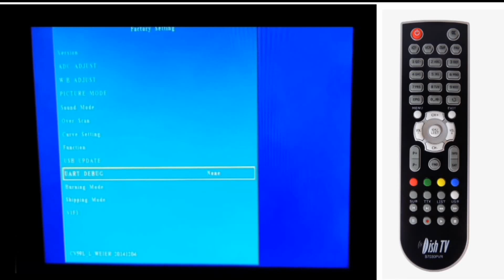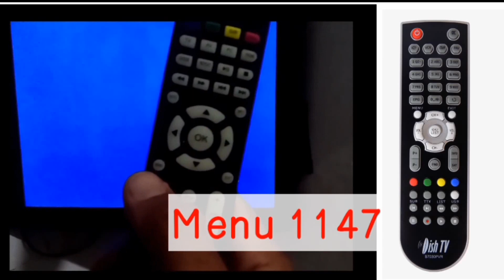How To Unlock LED TV Key Lock And Unlock LCD Keys Lock Easily - TV Factory Reset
How To Unlock LED TV Key Lock And How To Unlock LCD Keys Lock Easily | LCD LED Factory Restore Complete Details regarding Tv Keys Lock problem.

In this video complete information about how to unlock led tv keys lock easily and how to factory settings or factory reset led, how to unlock lcd key lock easily and how to factory reset or factory setting of lcd, complete guidelines.

Question cover:-

1) How to unlock China led keys lock
2) how to led keys lock open
3) unlock China lcd keys lock

Topic cover:-

1. lcd tv keys lock
2. led and lcd tv keys lock
3. Lcd and led factory reset
4. china led keys lock
5. china led settings
6. how to tv keys unlock at home
7. how to unlock tv keys